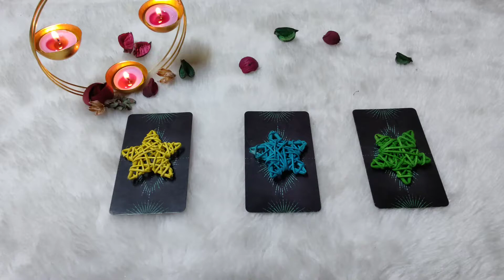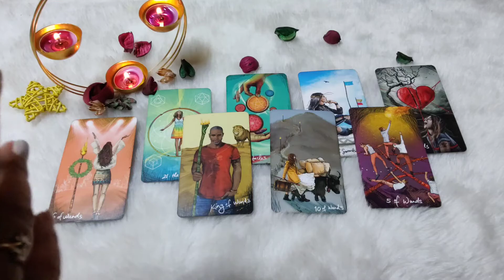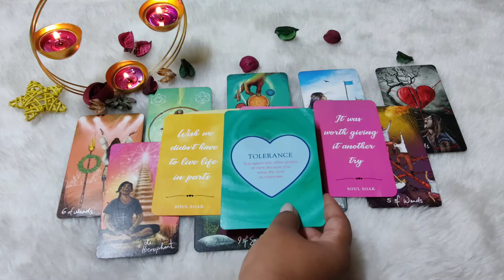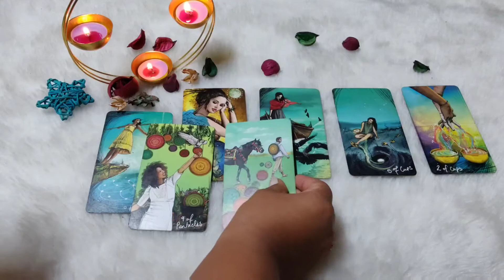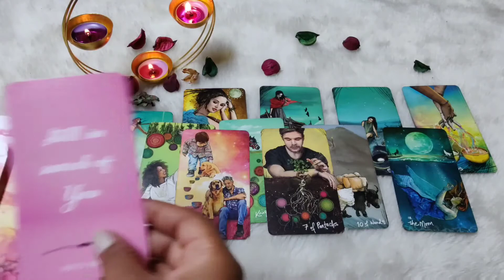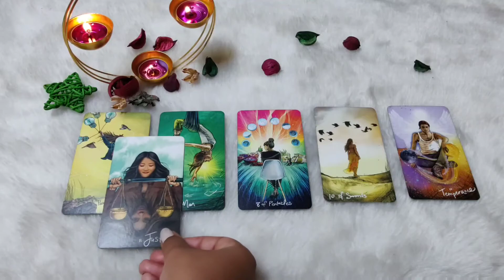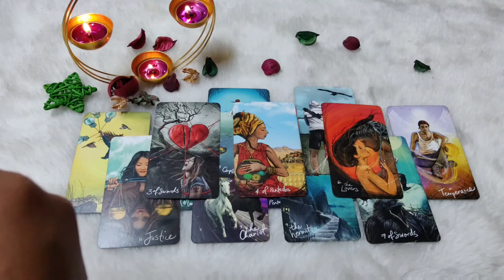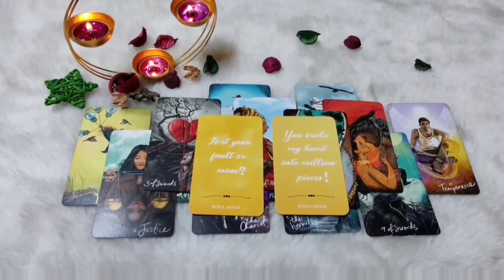No Contact situation! What's next?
❤️ Priyanka Kumar_Tarot card reader❤️

Time stamps
💛 Pile 1_Yellow Star : 1:56
💙 Pile 2_Blue Star : 10:40
💚 Pile 3_Green Star : 18:37

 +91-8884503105